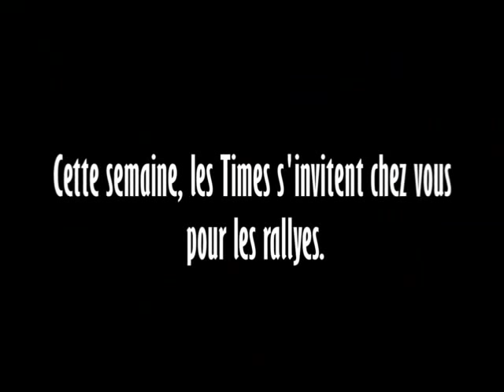Des rallyes version décalée.